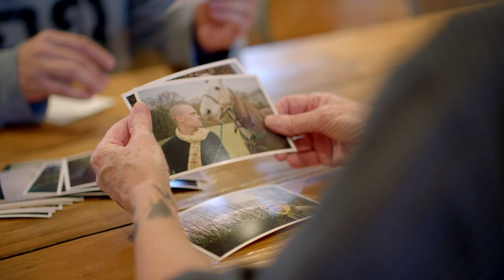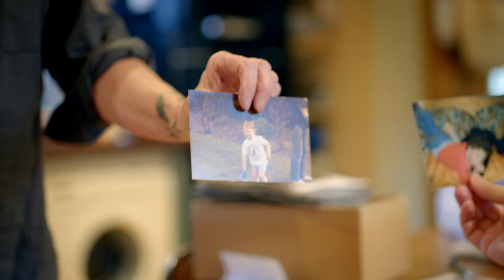Will Young: My Brother's Alcoholism | Channel 4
Singer Will Young lived with his twin's alcoholism for over 20 years, until Rupert died in 2020. Will's shockingly honest and moving film explores the pain and drama of a loved one's addiction.